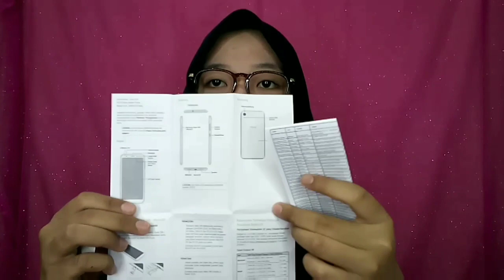BELI HP HARGA SATU JUTAAN DI SHOPEE!! KETIPU NGGAK YA??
Tanya2 bisa dikolom komen ya:)
Komen juga mau aku bikinin video apa lagi:)

Kamera: Hp oppo a7
Editing: Filmorago

Cindyjihan_

Byeeee semoga bermanfaat!:)